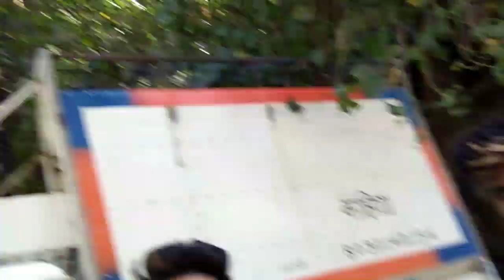Bhoot bangla | abandoned place photoshoot vlog | jayesh sable | 2019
Bhoot bangla
 abandoned place
Photo shoot

Keep support✌️